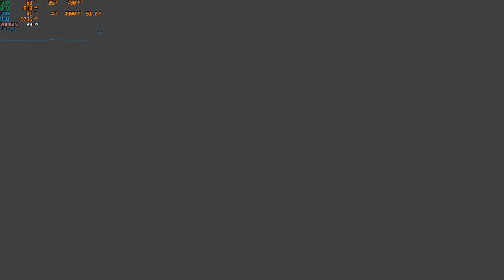YUZU NSW | Bravely Default 2 | HD Gameplay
Bravely Default 2 played on YUZU Switch Emulator. Works very well, there are minor graphical glitches - but playable.  Bravely Default II is a turn-based RPG that refines the formula established by early Final Fantasy games. I find it most similar to Final Fantasy III